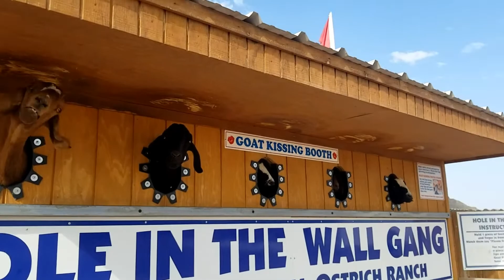Nik visit Rooster Gogburn Ostrich Farm - Oct. 2020